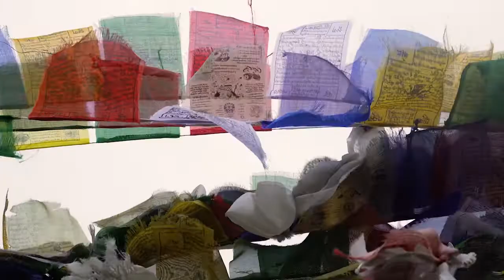Dundlod Safaris film for ATOAI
Dundlod safaris video for the ATOAI.